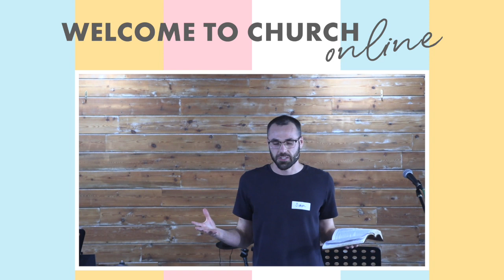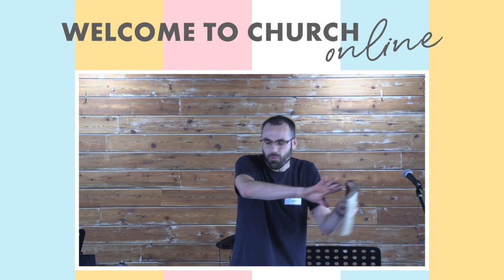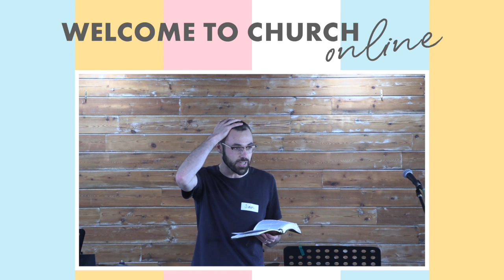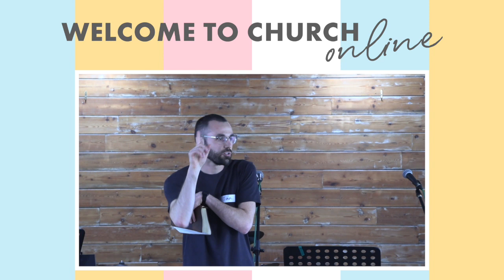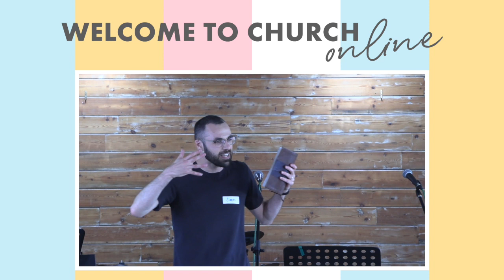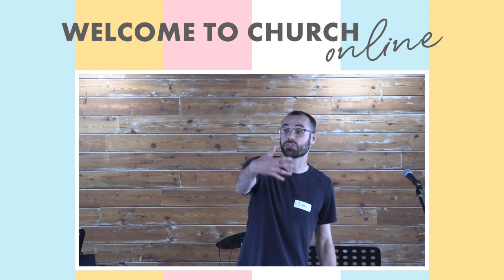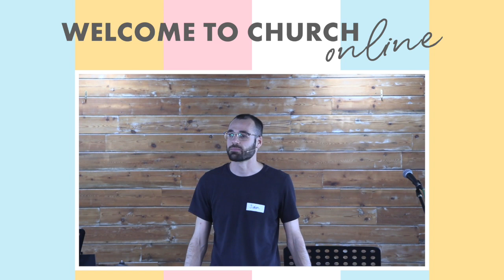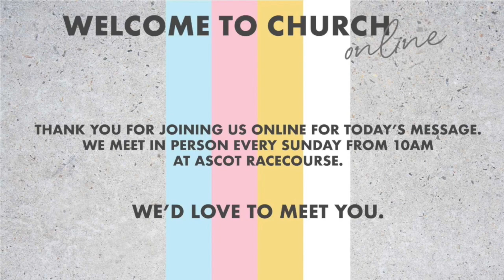Heads or Tails? Simon Argent - 1 Corinthians: A Church in the hands of a Gracious God